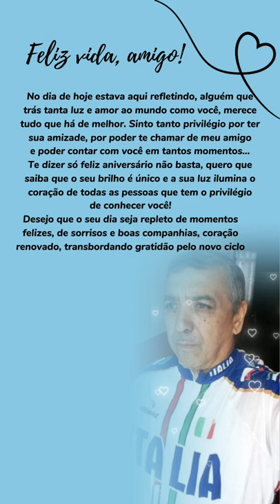Mensagem de Aniversário